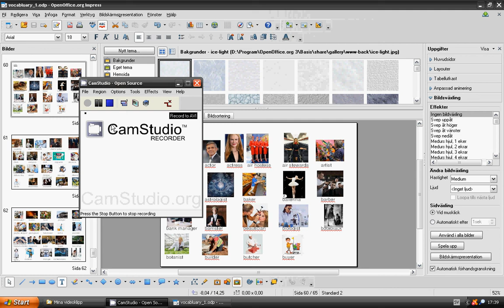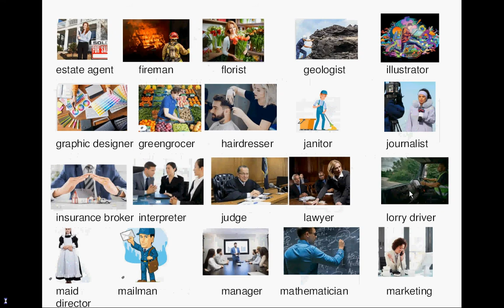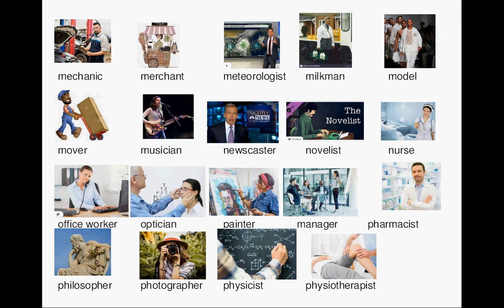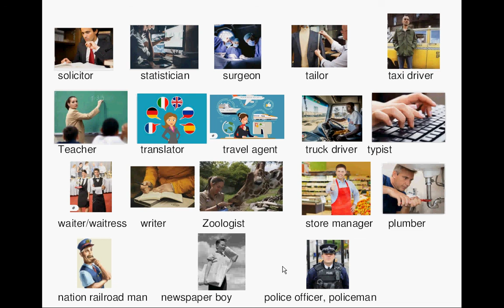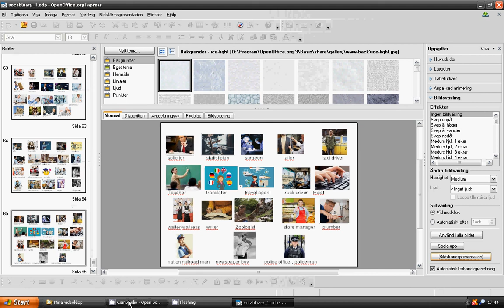lesson37_vocabulary_jobs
few simple animation videos